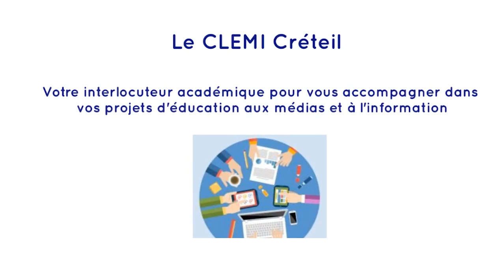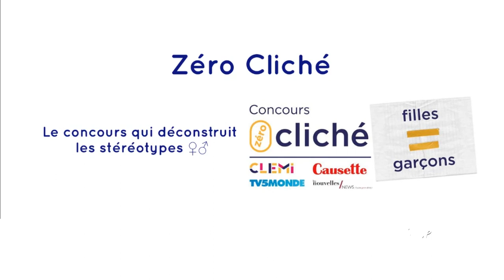CLEMI rentree 2018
Rentrée 2018: Le CLEMI -Créteil vous propose des actions pour mettre en projet votre classe, développer de façon active les compétences de l'EMI, valoriser les production médiatiques de vos élèves.